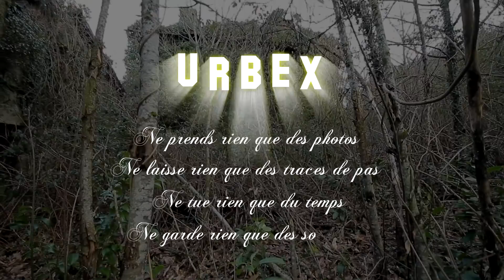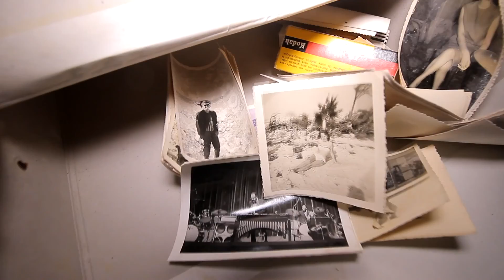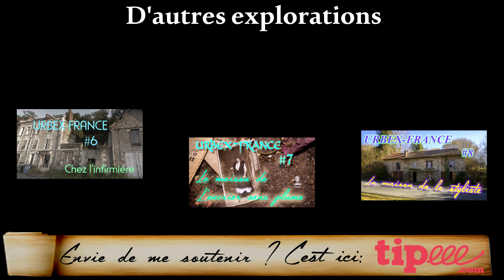URBEX-FRANCE - Argentique, épées & projecteur - #9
Presque invisible depuis la route, cette grande maison est malheureusement dans un sale état.

Dès que nous rentrons par la porte de arrière, les vitres sales de la porte d'entrée principale nous mettent tout de suite dans l'ambiance des maisons abandonnées.

C'est toujours la même odeur d'abandon qui nous accueille...

Nous sommes rentrés depuis à peine 5 minutes lorsque nous entendons du mouvement derrière la porte que nous venons de refermer derrière nous. Il y a plusieurs voix qui se font entendre et l'une d'elles dit aux autres :" C'est vous qui avez refermé ? "

Ne cherchant pas plus que ça à ouvrir la porte, nous les entendons repartir et faire le tour de la maison pour chercher une autre entrée qu'ils ne trouveront pas. Après 10 bonnes minutes, nous les entendons revenir à la porte de derrière et là une des personnes ouvre doucement la porte...
Je suis du genre à stressé pour pas grand chose et j'étais déjà sur mes gardes au moment où j'ai entendu ces jeunes gens pour la première fois.
Ne sachant pas quoi dire et pour leur éviter la frayeur de voir deux ombres au bout du couloir je leur lance: " Allez-y rentrez c'est ouvert ! "
J'ai à peine tourné la tête quelques secondes qu'ils s'étaient déjà enfuis en laissant la porte ouverte...
Nous ne les avons plus jamais revus.

Nous avons pu continuer la visite plus sereinement que nous l'avions débutée.
Malheureusement nous n'avons pas visiter beaucoup de pièces car certaines étaient dans un état pitoyable. Et pourtant nous ne reculons pas souvent devant quelques dangers. Je pense notamment aux escaliers qui sont souvent détruits mais que nous gravissons tout de même en s'aidant de la rambarde et des quelques centimètres de marche restant sur la paroi du mur opposé.

Les différentes dates trouvées sur les produits ne nous apprennent pas avec exactitude la date de la désertion. 2003, 2007, 2011... Mais je pense qu'on peut raisonnablement penser qu'il y a au moins 10 ans que le calme s'est installé.

Nous avons trouvé des objets que nous n'avions pas l'habitude de voir, un ancien appareil photo, des " épées " ( je ne connais pas l'appellation exact de chaque pièces trouvées ), un ancien projecteur de film, un projecteur à diapositives et ses diapos effacées par le temps...